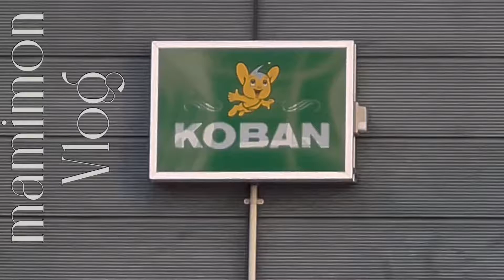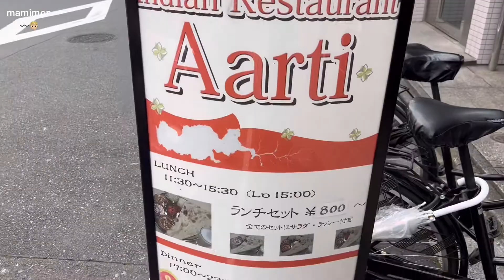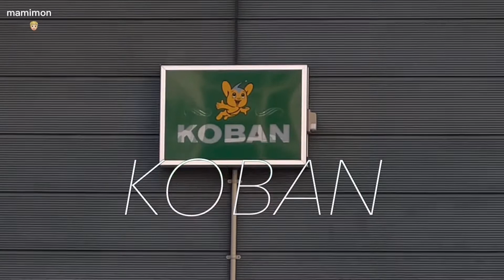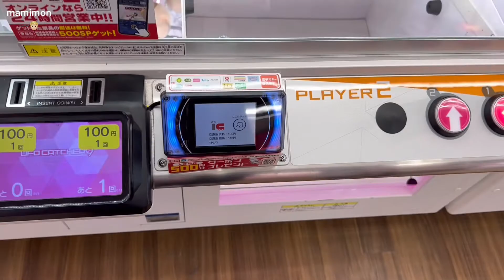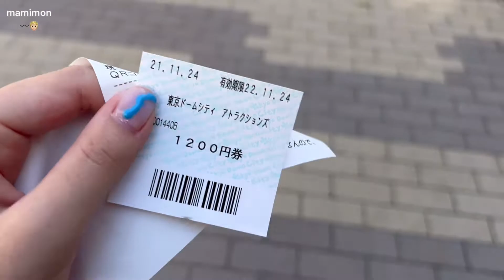【VLOG】可愛いホテルでホカンス🌝💞卒論提出間近の大学生の日常